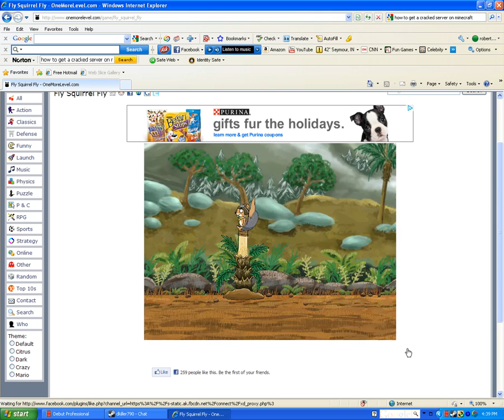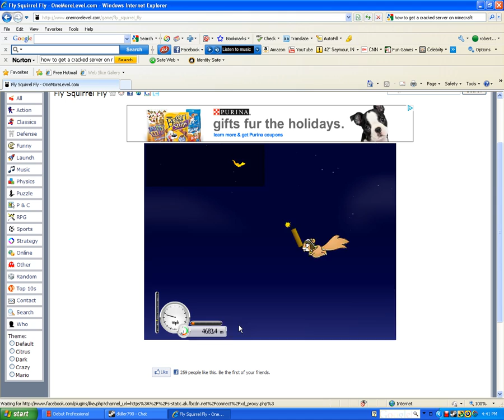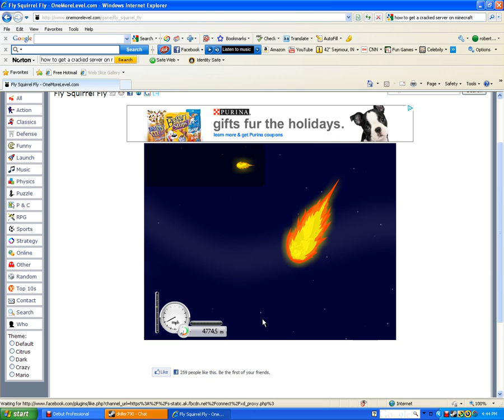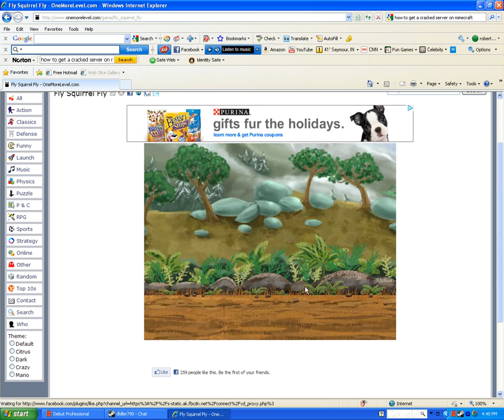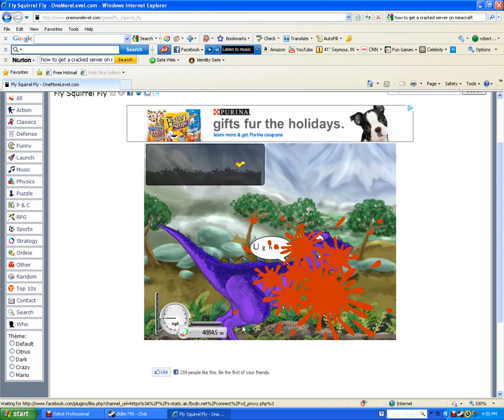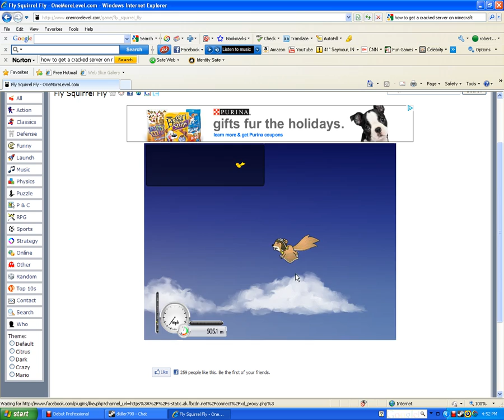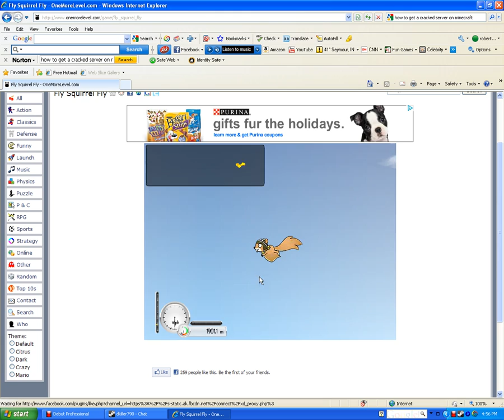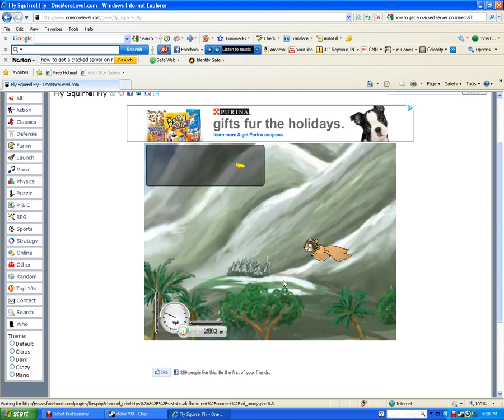lets play fly squirrel fly part 2